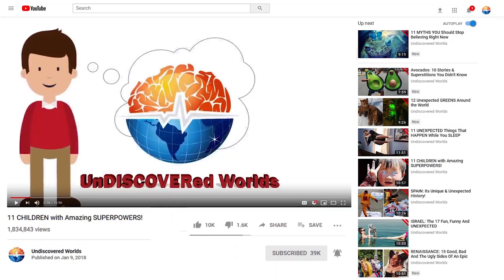Animals That Shouldn't Exist, But Do -AI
There are animals that do not seem real, they are a contradiction.
Have you ever heard stories of unicorns and dragons, or of animal hybrids like chimeras? A strange cross between a lion, a goat and a dragon? All these creatures are part of the mythology of many cultures, but what would you think if I told you that there are creatures just as strange in real life? This world is full of animals that make it difficult for us to believe that they are real; totally opposite to their stereotype.  Animals that break the rules of their species, and probably shouldn't even exist.
If you are curious about what contradictory and strange species can live near you, let's venture together to unearth the secrets that the animal world keeps from us, discovering creatures that should not exist, but do.

- Freshwater sharks
Another species of freshwater shark also lives in India, called the Ganges shark. They tend to completely dominate the environment they live in. But, how do they survive in fresh water? Simple, they expel more urine than normal to adapt to the freshwater environment.

- Parrots That Eat Meat
Parrots can be cute, like the Kea parrot, which comes from New Zealand, but this specimen is a scavenger, feeding on the chicks of some sea birds.  The Kea parrot may have a cute and sweet appearance, but it is considered unique in its kind because it feeds on the remains of mammals.

- Swans That Get Divorced
At the Slimbridge Wildlife Sanctuary in England, only two swan divorces have been seen in the 40 years they have been observing these birds. The male swan Sarindi began its migration from Russia to Great Britain, leaving its partner behind and returning with a new one, something very strange for its species. She was probably the laughingstock of all her colleagues.

- Tree-climbing lions
But this does not mean that there are no determined and rebellious lions that perfected the climbing technique to cool off, flee from flies, and have a better view of their territory. This is the case of the lions in Queen Elizabeth National Park in Uganda, and in Lake Manyara National Park in Tanzania.

- Life at the Yellowstone Hot Springs.
You would think that life cannot exist in hot springs that have temperatures above the boiling point of water? but this does not happen in Yellowstone hot springs.  In the hottest and wettest temperatures, the bacterium Thermus aquaticus inhabits, the most famous microbe in the area.  Its composition is famous in the scientific fields, since it is used to make DNA copies. There, also inhabit other less famous species of microbes, which feed on hydrogen, making Yellowstone one of the areas with the greatest diversity of extreme microorganisms in the world.

- Life in the Galapagos Islands
When we think of the Galapagos Islands, Darwin's theories of evolution come to mind. The reason is because these islands are almost inhospitable and therefore the adaptation of the species that inhabit them can be observed.  The Galapagos Islands located in the middle of the Pacific Ocean, have unique biodiversity.

- Hybrid between polar and brown bears.
In 2004 at the Osnabrück Zoo in Germany, a female brown bear gave birth to two small bears whose father was a polar bear.  These little ones were raised away from their parents to observe their behaviors without the influence of either species. Experts noted that the small hybrids had long necks and tails like the polar bear, but they had a small hump on their back like that of the brown bear. The bad part was that the male hybrid turned out to be sterile, a consequence of the crossing that should never have happened.

- The mule & The Hinny.

- Poison resistant mice.
- Elephants without tusks.
No tusk, no hunt.

Punk turtle
An interesting thing about this reptile is that it can breathe through its derriere, yes, it has gills near their back that allows it to hold its breath for almost 3 days.   This also happens when they hibernate. Biologists estimate that almost 95% of the punk turtle population has been lost and this could be the end of a cute species, all because of us.

- The Fishing Cat
The fishing cat is a feline physically very similar to a domestic cat, totally adorable, the big difference is that it measures twice its size and that it is not afraid of water like most domestic and wild cats, on the contrary, it is a great swimmer and an expert fisherman.  This friend lives in some places in South Asia, specifically near wetlands, weighs as much as a dachshund, has shorter legs than other cats...

all audio and all video provided by audioblocks.com provided under the following license agreement.